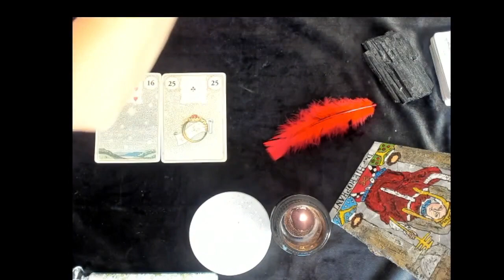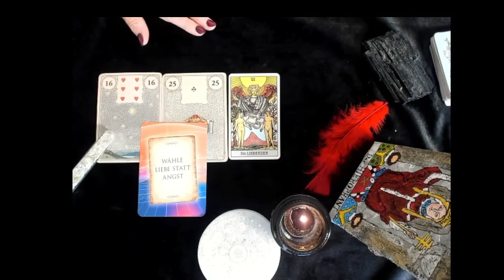Stier Wochenenergien vom 21. 11. bis 28 .11.22💫🔮/Liebe!❤️💕/Löwenherz Orakel❤️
Die Energien für die Stiere in der kommenden Woche kurz gelegt 🌞💫🔮. Einschließlich Rat vom Universum.🔮🍀

Wenn Du eine persönliche Legung bei mir buchen möchtest und wissen möchtest, wie es persönlich weitergeht, schau bitte auf meine Homepage ❤️
Bis 1.12.22 habe ich noch meine alten Preise! Also überlege nicht zu lang!

Möchtest Du Dir selbst die Karten legen?🔮💫 Dann geht es hier zu meinem Onlinekurs💕Passend für die Herbstzeit🍁🍂

Soll es schnell gehen? What App Beratung per Sprachnachricht. 1 Frage 10€. Ich schicke Dir per Sprachnachricht die Antwort auf Deine Frage.
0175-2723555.